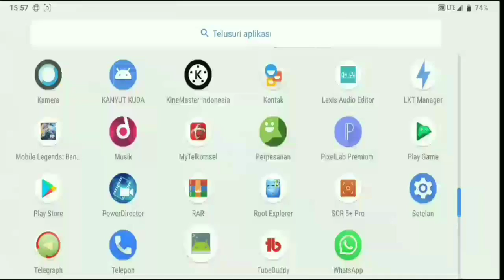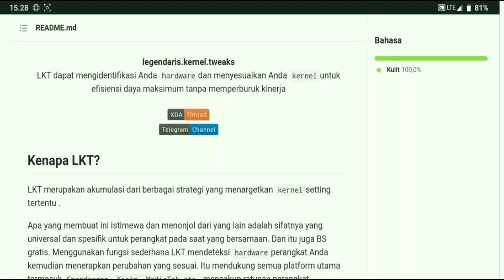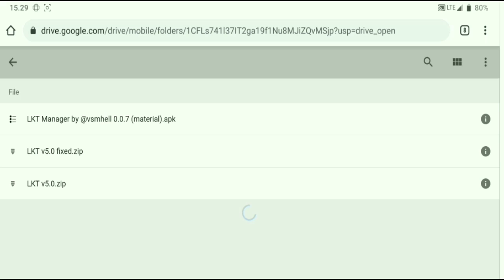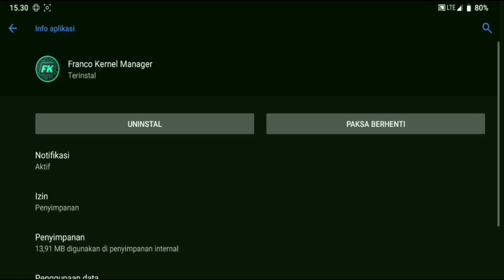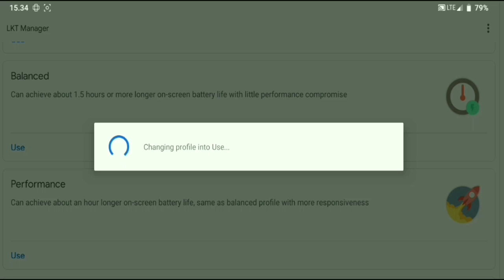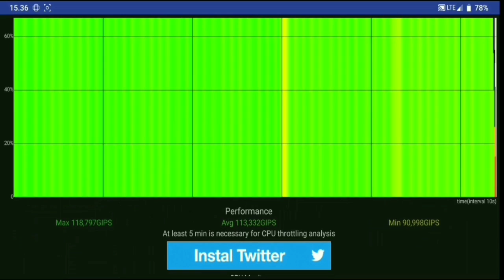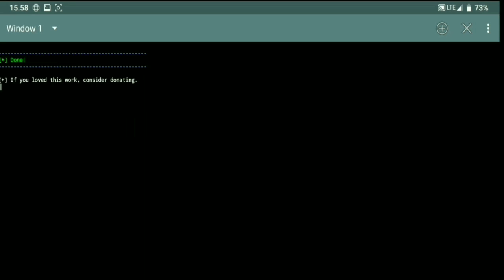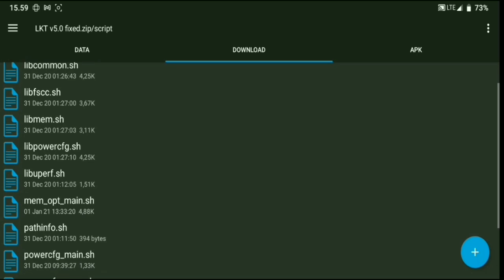Magisk Module LKT Pilihan Terbaik Untuk Gaming Di Android!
MODULE MAGISK LKT TERBARU | TWEAK GAMING UNIVERSAL SUPPORT SEMUA ANDROID | BANG LEVV
UNINSTALLER :
HAPUS 2 FILE DI ROOT/DATA/ ( POWER CFG - UPER POWERMODE )
HAPUS SEMUA FILE DI INTERNAL/ANDROID/
HAPUS MODULE VIA MAGISK DONE